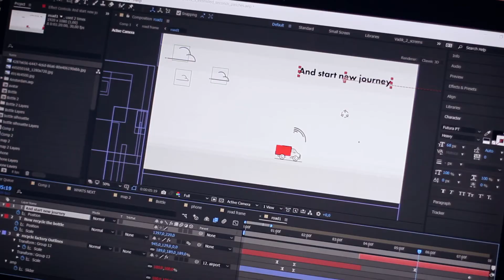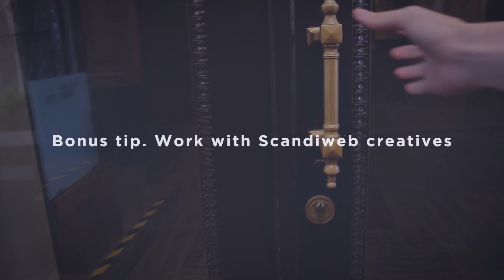3 tips for success from Scandiweb Creative Team